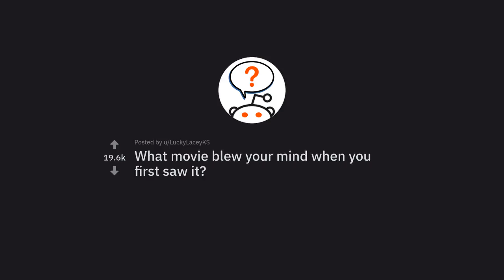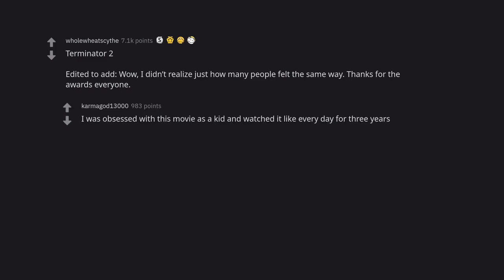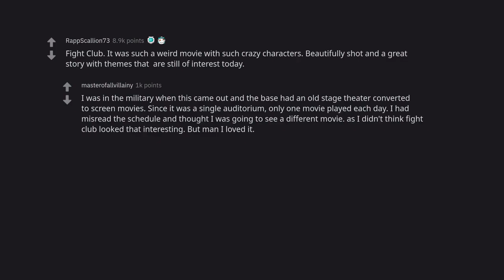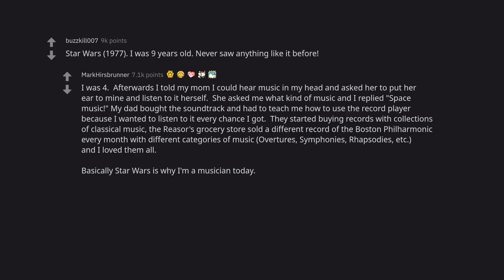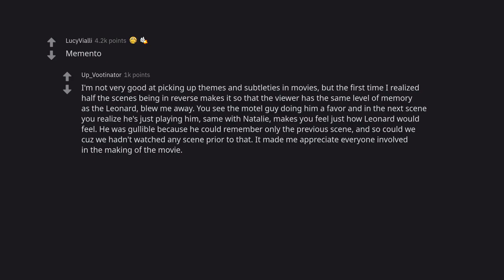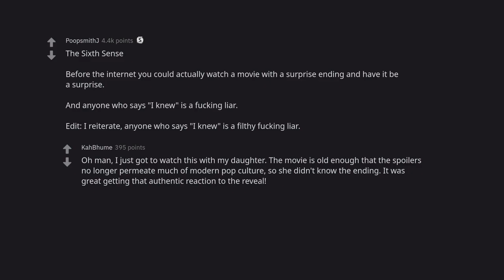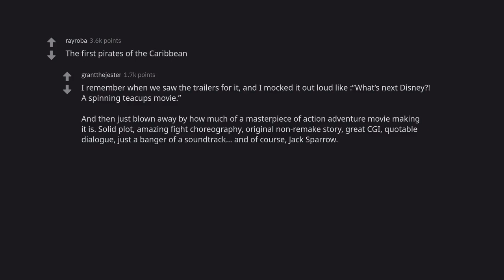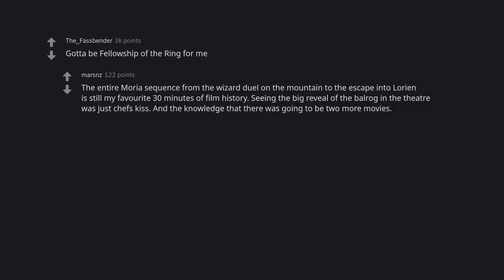What movie blew your mind when you first saw it? (r/AskReddit)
This video is all about the movies that have blown our minds when we first saw them. From classics like "The Godfather" and "The Shawshank Redemption" to newer releases like "The Maze Runner" and "Star Wars: The Force Awakens", these movies have had a lasting impact on us. We hope you enjoy watching it as much as we did making it!